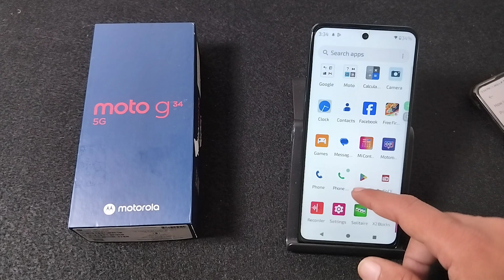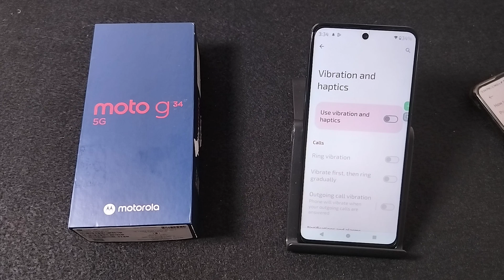How to disable Touch vibration in Moto G34 5G || Moto me touch vibration band kaise kare